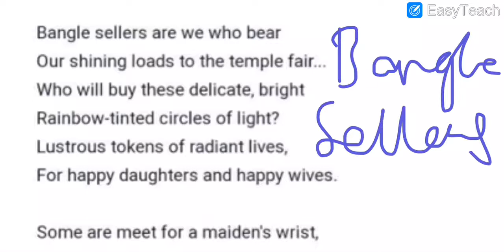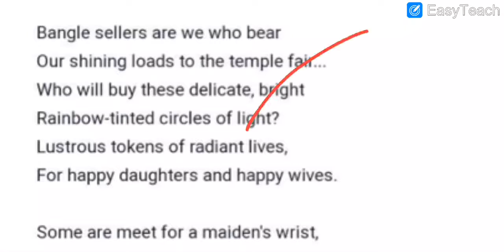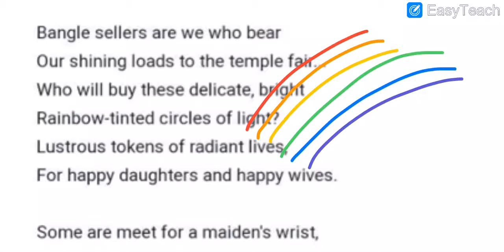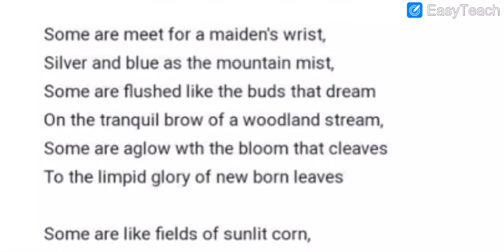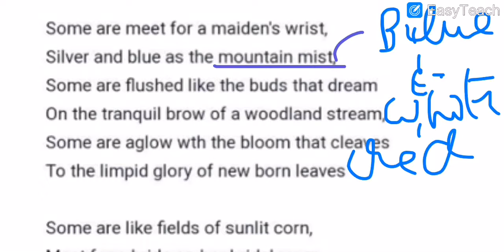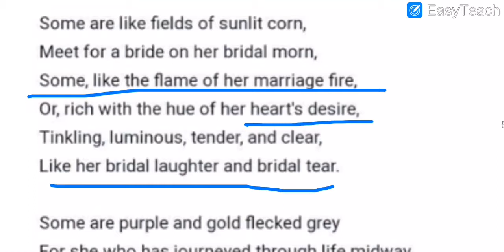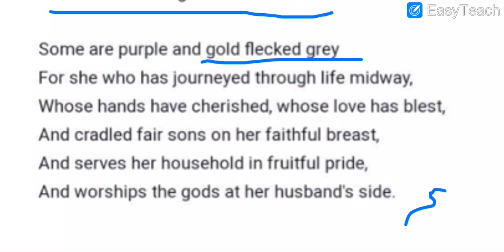Bangle Sellers I English literature I Treasure Trove I Grade 9 & 10 I FikarNot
FikarNot, as such started in 2020, and is continuing to give children the education they need to ace their exams! We post every Saturday, for you all to enjoy and study in peace during the weekend.